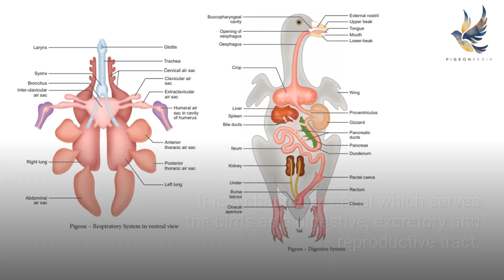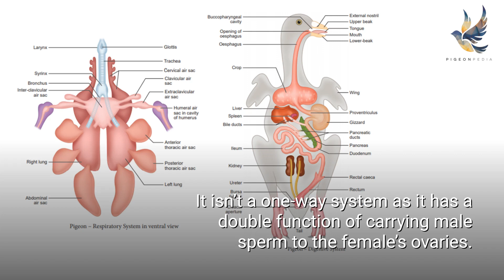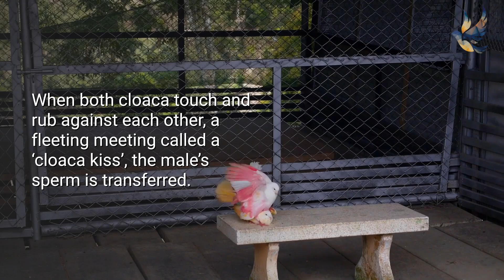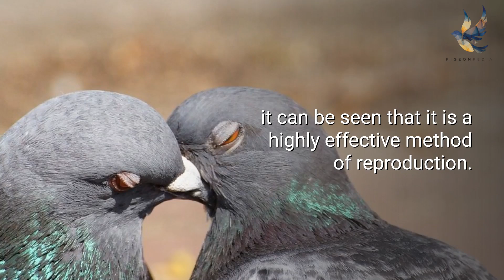how do pigeons mate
This video explains how pigeons mate.

Many people aren't aware that pigeons don't have penis/vagina-style sexual organs, instead they both have what is known as a 'cloaca'. Pigeon sex consists of a cloacal kiss.